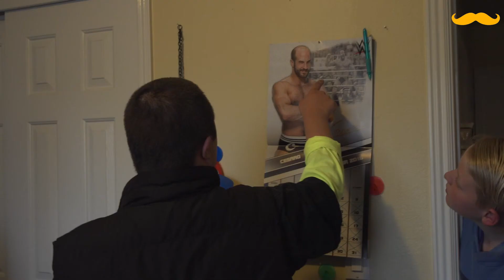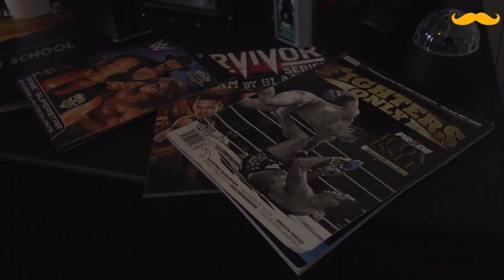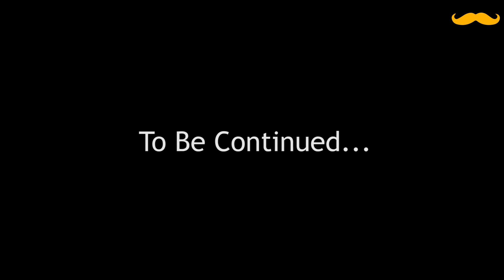Inspirational - Teen with Down Syndrome Lives Out His Dream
The PRAYnksters are at it again with another positive PRAYnk.

This time they surprised Joey, a 17 year old with Down syndrome, by making his dream of being a pro-wrestler come true. This is part 1 of 2. Tonight the PRAYnksters surprise Joey with tickets to a wrestling event, limo transportation, and back stage passes to meet all his favorite wrestlers. But this is only the beginning,  because they're setting up a huge live event, just so Joey can get into the ring with wrestlers and win a championship belt! The PRAYnksters had to get a venue, entertainment acts, sponsors, ticket sales, and fans, all to help make Joey's dream come true.

Want to help? Donate video games for our eBay store or buy a game. All proceeds go to fund PRAYnksters activities.